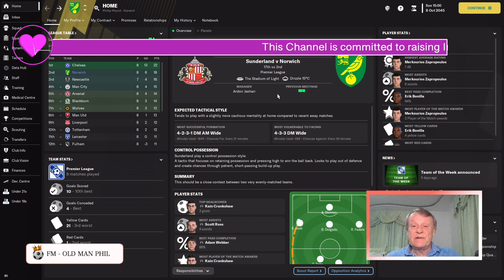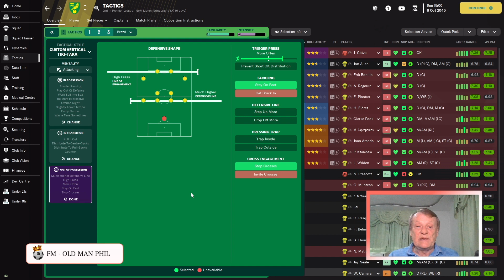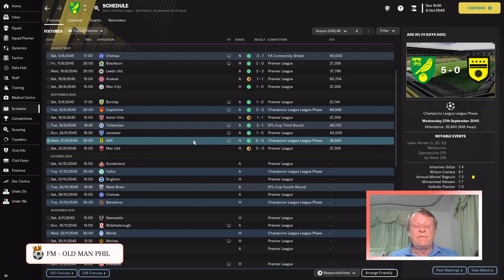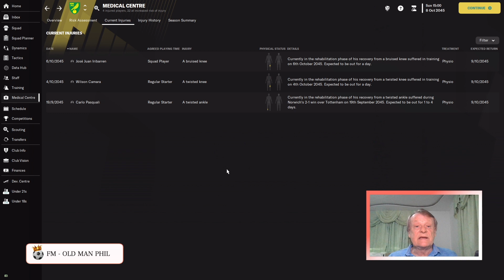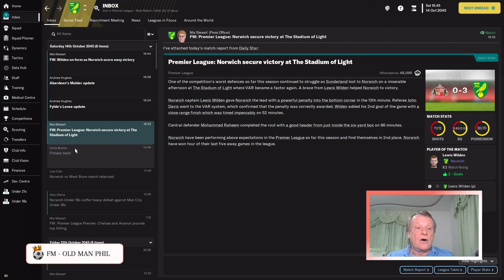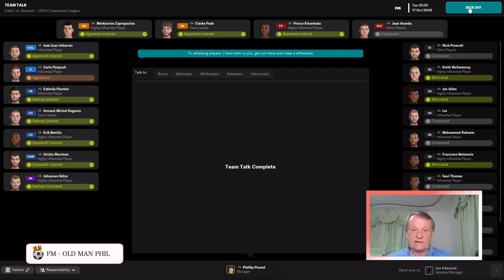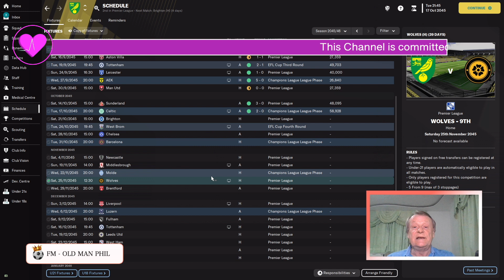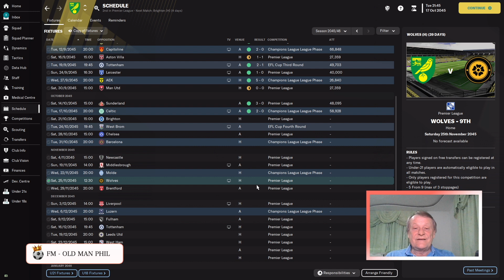FM - Old Man Phil - FM23 Career Mode - [Ep 41] - Looking Good Domestically & In Europe! - Surprise!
Taking over Norwich on the 6th November in 2040 we are attempting the Alex Ferguson Challenge.
Can we win the treble in just 12 seasons?!
To match Ferguson we need to:
1. Wins FA cup in 4 seasons - by 2044
2. Win first European trophy in 5 seasons - by 2045
3. Win first title in 7 seasons - by 2047
4. Back to back titles in 8 seasons - by 2048
5. Win the Treble in 13 seasons - by 2053